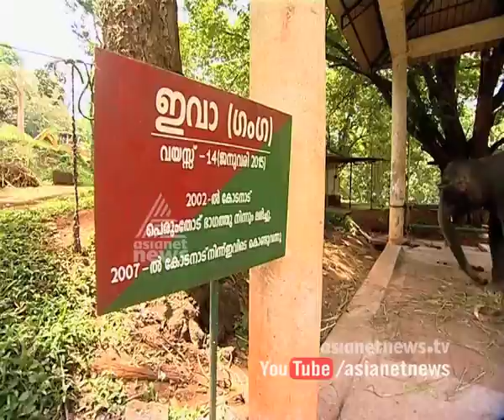Venal Pacha 30th May 2015: Kids programme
Venal Pacha Kids programme